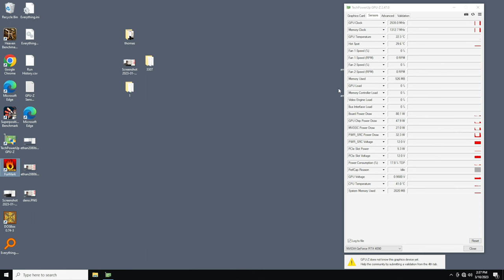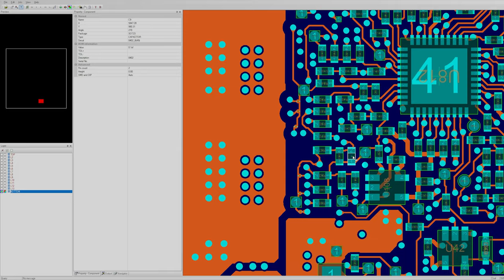Fixing yet another RTX 4090 [5]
*Need your graphics card repaired?

Today we are exploring an RTX 4090 made by Gigabyte. This card is damaged from a users slip-up while installing a waterblock, knocking off a tiny sand grain sized smd capacitor. This capacitor may not have been the reason for the problem, but one end of the capacitors solder pad linked a critical trace which was severed when the capacitor was knocked off.

In this video I show the problem the card has, the steps to fix the problem, and the end result of my repair efforts.

*Other recommended video creators in the repair and overclocking space:*

As of April 4th 2023, The Gigabyte RTX 4090 is one of the most sought after computer video accelerator cards on the market. Specifically geared toward enhancing end user computational applications and driving multiple 4k displays with the ability to tune performance thanks to the massive heatsink and well built power stage.